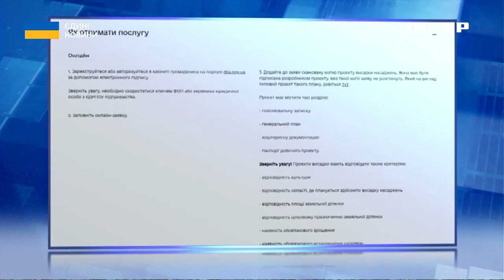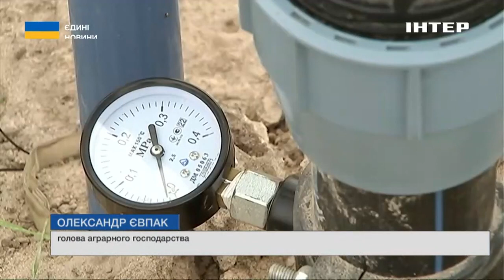Перші гранти від держави майже на півмільярда гривень отримали 100 аграріїв